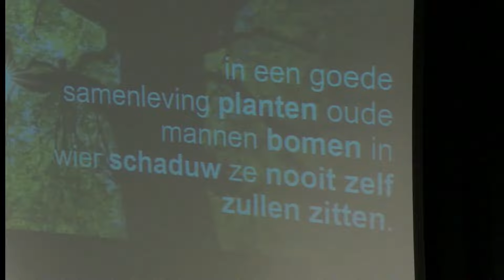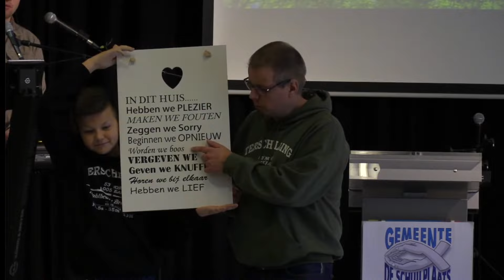Gemeente De Schuilplaats Culemborg 31 oktober 2021 | John Roeland